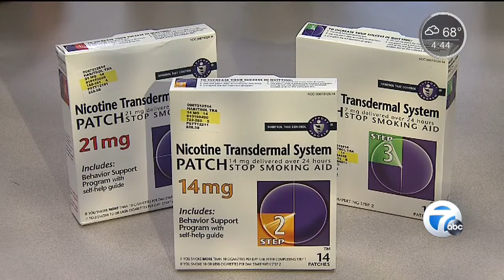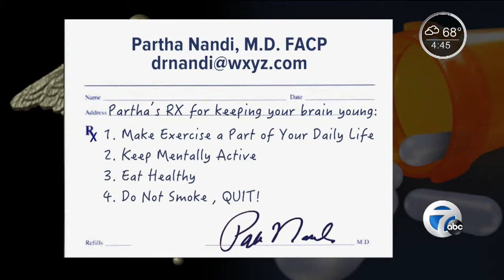Ask Dr. Nandi: Nicotine has the potential to prevent brain aging, study suggests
A new study suggest that nicotine has the potential to protect one’s brain against Parkinson’s and Alzheimer’s disease.